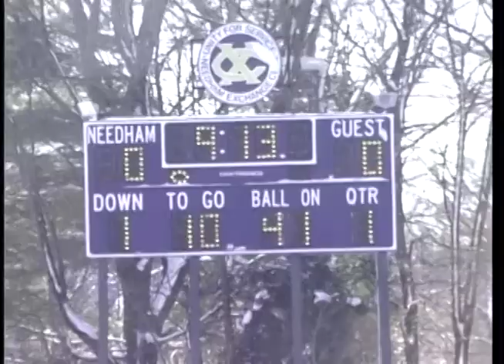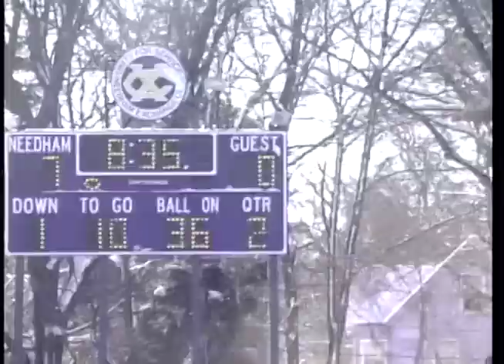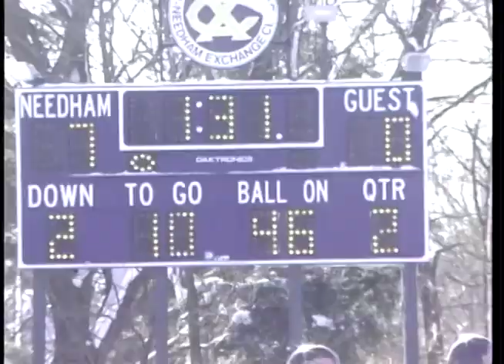Thanksgiving Football 2002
Wellesley and Needham meet in the 2002 edition of The Oldest Public High School Football Rivalry in the Country, from Needham's Memorial Field. It was cold and snowy. That is all.